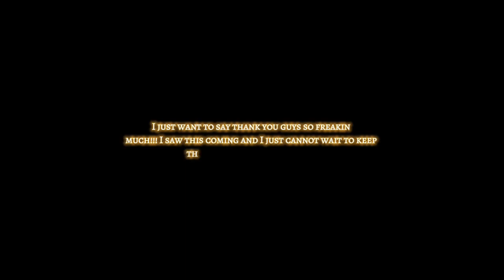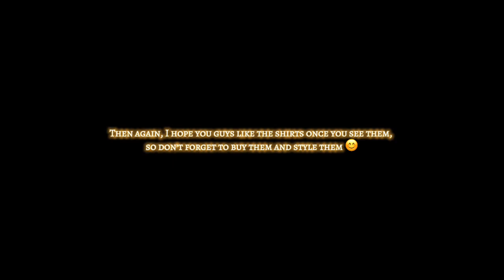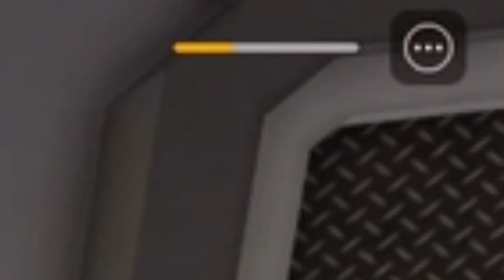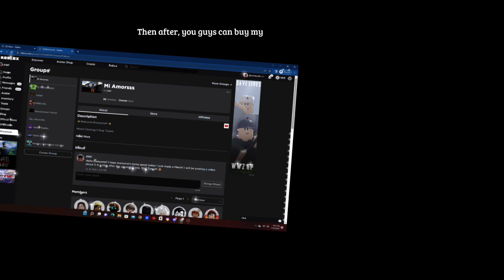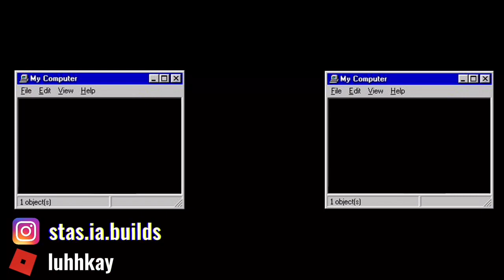WE MADE IT TO 1,000 SUBSCRIBERS!! 🥳 | FAN SHIRTS ARE HERE!! | Murder Vs Sheriff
OMG OMG OMG!!! Thank you guys so so much!! 😊 YOU GUYS ARE THE BEST!! I wanted to cry once I seen it and no other words can explain how excited and blessed I am. Again, thank you! Let’s do it!! ❤️

Fan Shirts are here!!! Omg, thanks to “Juno” I’m able to make shirts now and I an so excited!! Please, when you get the chance, go onto my group and start buying!! It’s here, available for you guys to wear and enjoy!! 🫶🏽 Also, please leave your thoughts about it.

Leave in the comments below if this helps and that you agree with the tips

~ HER ROBLOX ACCOUNT ~
Please go and follow Juno on her Roblox Account for her help! Thank you 😊

ALSO, make sure you guys follow my group. The group is a way of me most likely accepting your friend requests. I hope you guys understand. I don’t want you guys to get mad or upset. ❤️

~ FAN SHIRT UPDATE ~
Fan Shirts Are HERE!!! Here’s the link!!

*In case you guys want to follow my roblox account, look for “Papí”, lol